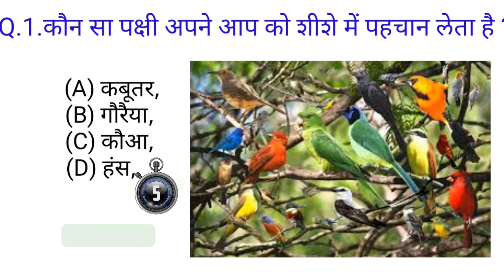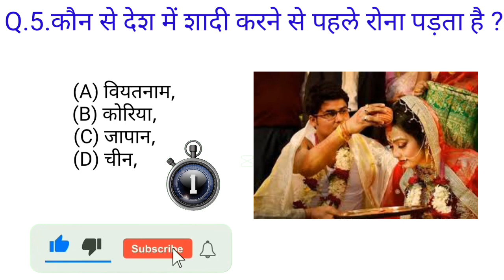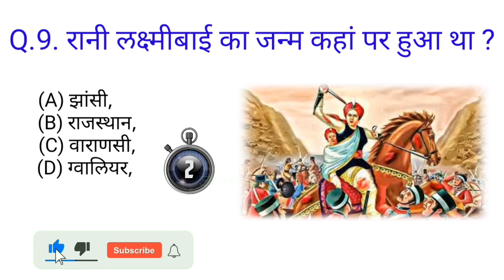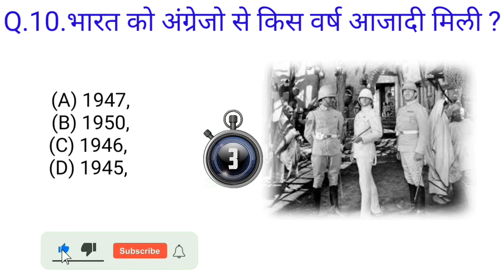top 10 GK || question with answers || Hindi GK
railway group d gk question and answer in hindi pdf
gk question answer in hindi 2023 pdf
gk question answer in hindi class 9
8th class gk question answer in hindi
gk question answer in hindi class 8
gk question answer in hindi class 7
6th class gk question answer in hindi
gk question answer in hindi class 6
rajasthan gk 5000 question in hindi with answer
5000 gk question answer in hindi
gk question answer in hindi 5th class
4th class gk question answer in hindi
1000 computer gk question and answer in hindi pdf
1000 indian history gk questions and answers in hindi pdf
lucent gk 1000 question answer in hindi
top 10 gk question answer in hindi
100 gk question answer in hindi
10th class gk question answer hindi
10 gk question answer in hindi
9th class gk question answer in hindi